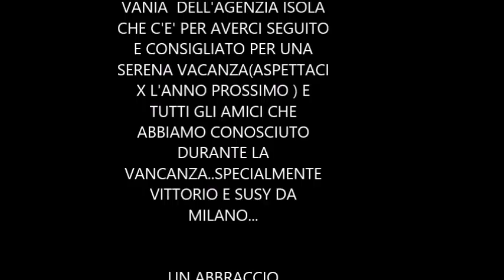LAMPEDUSA 2015 - L'ISOLA CHE C'E' - UNA SPLENDIDA VACANZA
SETTEMBRE 2015 - L'ISOLA CHE C'E' ..ECCOME!!!